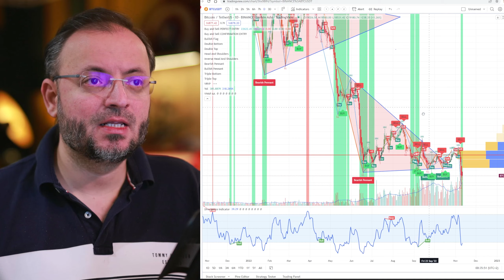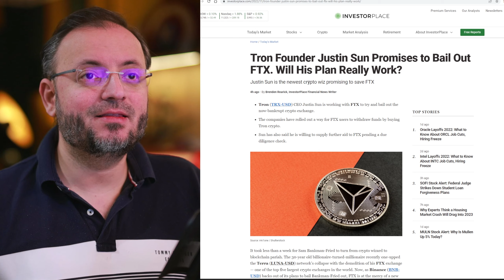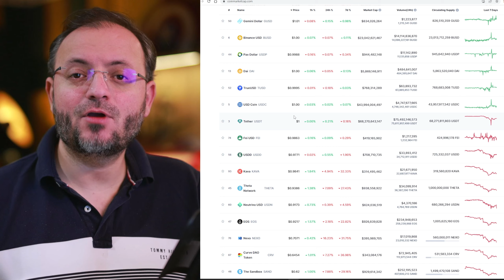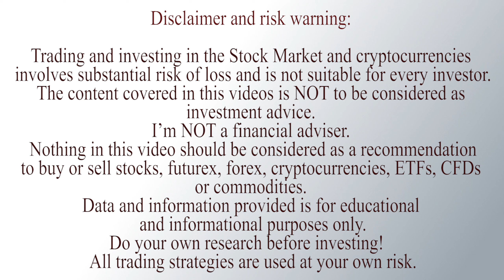Crypto Market Crash | Price Targets for Bitcoin and Ethereum | USDT Depegging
Best options trading platform It`s the only platform that gives you the Probability of Profit, so you know exactly what are the odds of winning on an option trade.

Coinbase (get 10 usd back when you deposit first 100 usd)